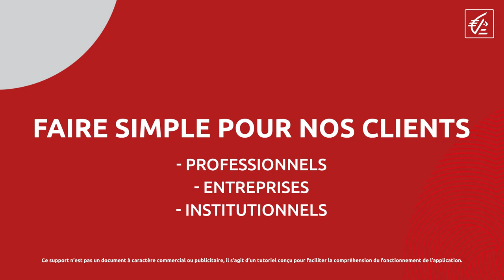[PRO Mobile] Comment récupérer son mot de passe de connexion avec Sécur'Pass ?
Vous êtes client à titre professionnel et vous ne retrouvez plus votre mot de passe de connexion CE net ? Vous pouvez le récupérer par SMS directement depuis votre appli mobile avec Sécur’Pass.

Transcription :
Vous avez oublié votre mot de passe de connexion Ce net ?
Aucun souci !
Vous pouvez le récupérer par SMS directement depuis votre application mobile CE net avec Sécur’Pass
Saisissez votre identifiant et votre numéro utilisateur
Sélectionnez ensuite mot de passe oublié
Deux options vous sont proposées
Cliquez sur utiliser Sécur'Pass
Une vérification de votre identité vous sera demandée.
Cliquez sur suivant et rentrez votre code Sécur’Pass à 4 chiffres
Votre demande est ainsi prise en compte et vous recevrez par SMS un mot de passe provisoire qui devra être personnalisé à votre prochaine connexion.
Et surtout n'oubliez pas :  codes, mots de passe et identifiants bancaires, ne donnez jamais ces données